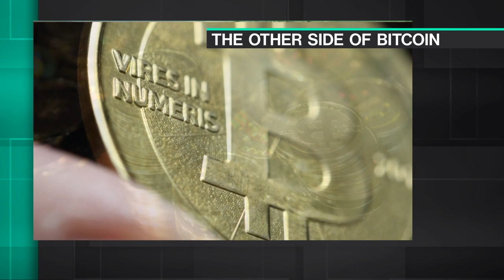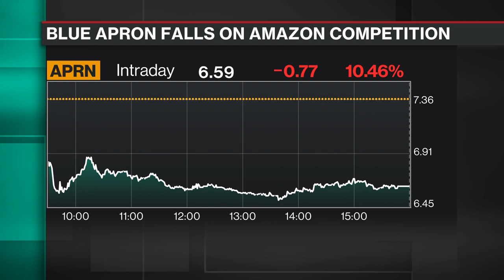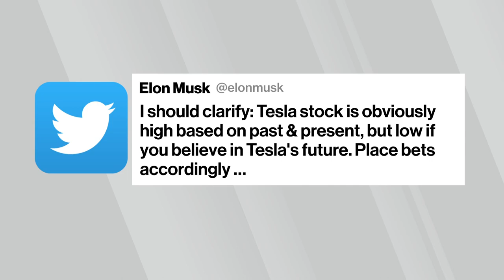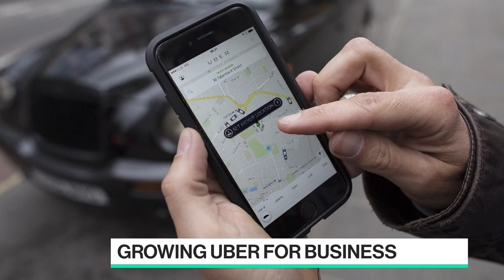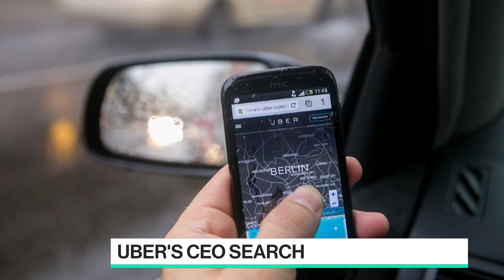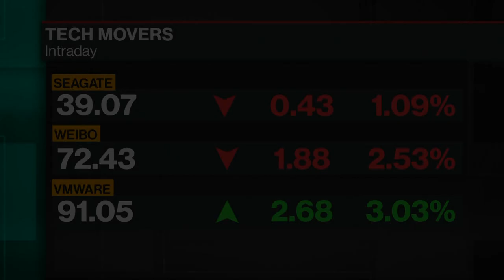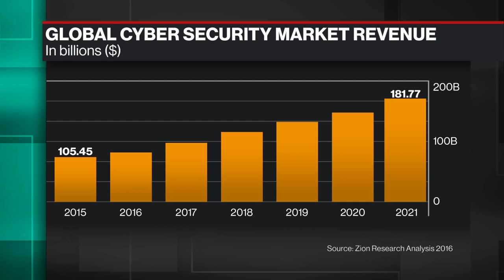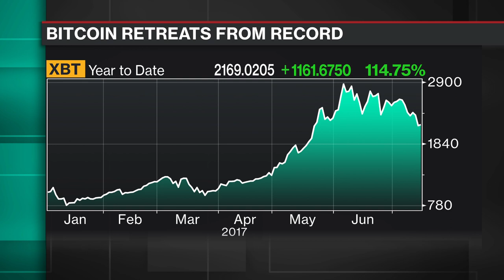Full Show: Bloomberg Technology (07/17)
Jul.17 -- Guests include: Peter Jonas, head of the West Coast business for Uber for Business, David Holyoke, Airbnb's global head of business travel, and Caleb Barlow, IBM's vice president of threat intelligence.